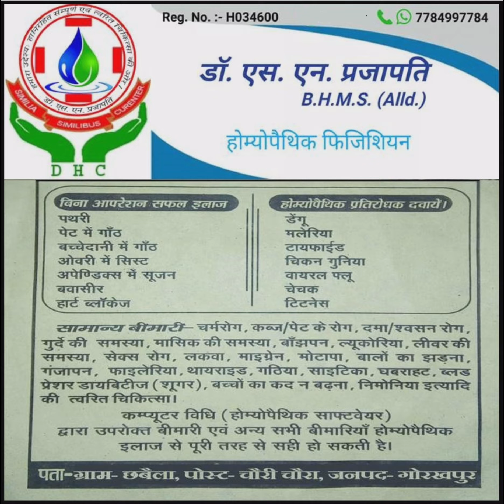विजिट छबैला गांव में